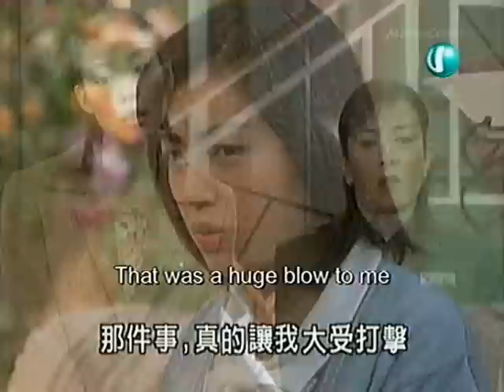Style! 6.2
subs by jem
actors/actresses
Motoki Masahiro
Takeuchi Yuko
Sakai Maki
Sano Shiro
Toda Keiko
Sato Yasue
Hoshino Yuka
Murakami Rikako